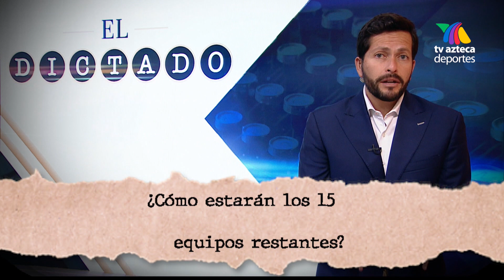¿Quién entiende el futbol mexicano? | El Dictado